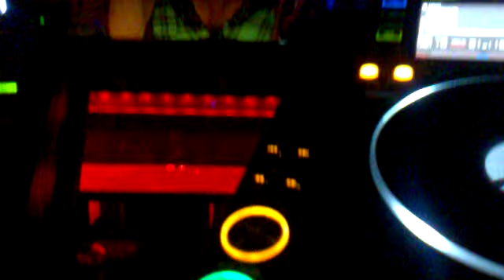Dj Franco Forest @ Moulin Rouge Vienna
Projekt 7 Hallowen Party